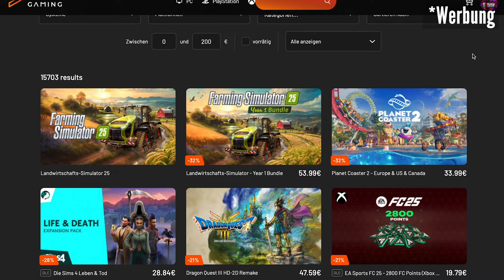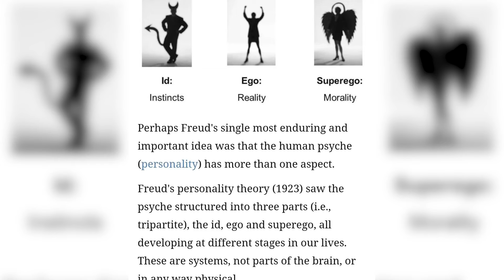Ultra Ego Vegeta: Die BESTE Form in Dragon Ball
📢 Im heutigen Video geht es um Ultra Ego, welcher die beste Form im gesamten Dragon Ball Franchise darstellt.
❗️Der Manga Dragon Ball beschreibt die Abenteuer des Protagonisten Son-Goku und seiner Freunde, die sich immer wieder auf die Suche nach den sieben Dragon Balls begeben und zahlreiche Abenteuer zu bestehen haben. Die Geschichte beginnt mit Son-Gokus Kindheit ab einem Alter von zwölf Jahren

⛔️  Dragon Ball: Sparking! Zero vorbestellen:
📌 (*) Sparking Standard Edition (PS5)
📌 (*) Sparking Standard Edition (Xbox)